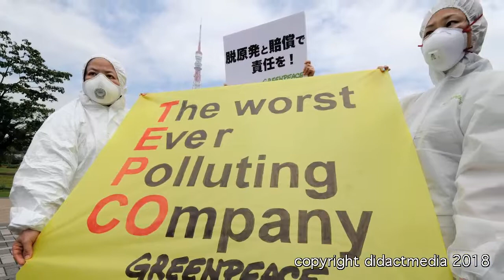Fukushima und Tradition – Wirtschaftsräume in Asien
Ein Filmausschnitt aus der didactmedia®-DVD „Wirtschaftsräume in Asien – Japan, China, Indien und die Tigerstaaten“

Zunächst vermittelt die didaktische DVD „Wirtschaftsräume in Asien“ einen geografischen, sozialen und ökonomischen Überblick über den Kontinent und beschreibt Bevölkerungsstruktur, wachsende Volkswirtschaften und Bodenschätze in den Regionen.
Die folgenden Kapitel befassen sich mit den Wirtschaftsräumen Japan, China, Indien und den sogenannten Tigerstaaten Südkorea, dem Inselstaat Taiwan, Singapur und der chinesischen Sonderverwaltungszone Hongkong.
Die DVD vermittelt gemessen am Bruttoinlandsprodukt jeweils Einblicke in die Stärke der Volkswirtschaften, Wachstum und historische Entwicklung der Staaten. Schwerpunkte der Ökonomien, Metropolen und bedeutende Industrien, Dienstleistungen und Konzerne werden vorgestellt.
Mit dem Schwerpunkt Nahrungsmittelproduktion und Ernährung werden die Landwirtschaften in China und Indien hervorgehoben. Der ganze Wirtschaftsraum wird unter seiner künftigen Entwicklung betrachtet.
Die DVD bietet einen Mehrwert durch den Einsatz von geschlossenen Kurzfilmen zur jeweiligen Region und zu Industrie- und Schwellenländern zum Einstieg oder als Überblick für eine entsprechende Unterrichtseinheit. Die DVD ist mit Karten animiert, die sich auch in der Bildergalerie wiederfinden.